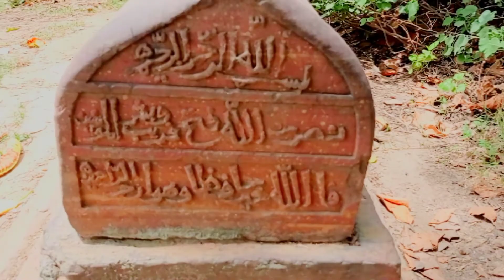1400 वर्ष. पुरानी कब्र || तोता मैना की कहानी || History Of Totamena ||Devendra kankarbaal